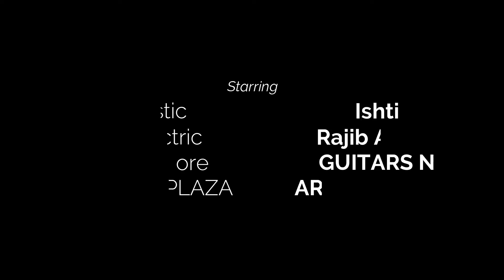Guitar Heroes Part 1